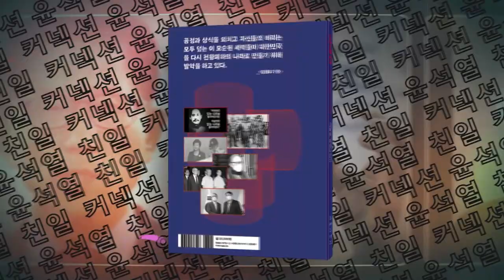"어디선가 사찰 시작한 듯" 尹 정부, 무리수 접어라